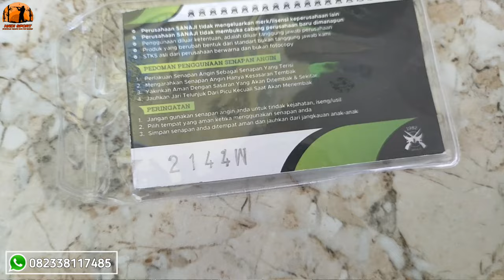READY ‼️ SANAJI ALBARRA EMPEROR SPHIN X 5000 PSi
Assalamu'alaikum
Salam Olahraga
Hadi Sport distributor resmi senapan angin Uklik, Gejluk DWP dan PCP berbagai merk
SANAJI
BJ HUNTER
AIRA GUN
PANDAWA
PRODUK MAUSER & BOCAP
PCP JAWA LAINNYA

CEK TERUS YOUTUBE Kami